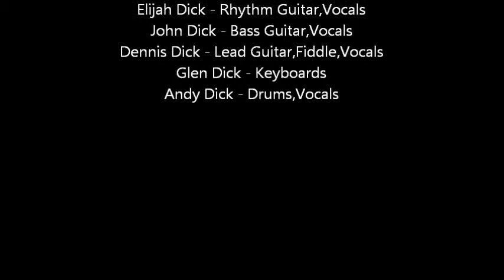Dick Brothers Can't Make No Sense!